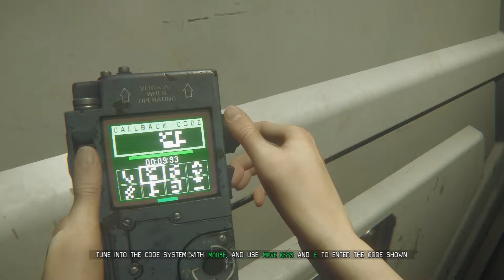Alien Isolation - Ep 34 - Bye Samuels!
We say goodbye to our freind, Samuels!

Have you played it yet...?